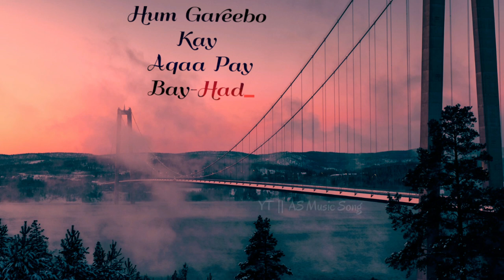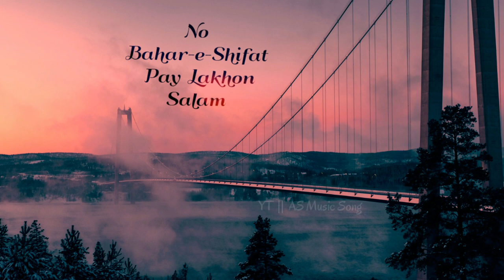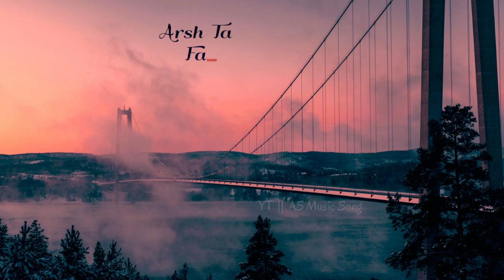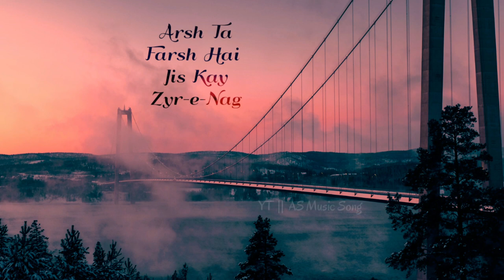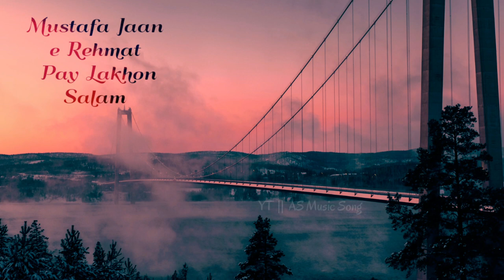MUSTAFA JAAN E REHMAT | LYRICS | Atif Aslam | AS Music Song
Presenting   a   beautiful   DAROOD   O   SALAAM   by   Atif   Aslam،   MUSTAFA   JAAN   E   REHMAT   lyrics .   All   vocalist   are   Atif   Aslam,   Ali   Pervez   Mehdi,   Nouman   Javed,   Ahsan   Pervaiz   Mehdi   &  Kumail   Jaffery

Vocals:
Atif Aslam
Ali Pervez Mehdi
Nouman Javed
Ahsan Pervaiz Mehdi
Kumail Jaffery